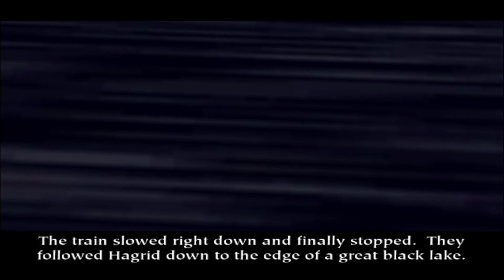Harry Potter and the Philosopher's Stone (2003) - Part 2 - Welcome to Hogwarts!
After finding out we are a wizard and doing some tutorial business in the opening episode, it is now time to actually get to the wizarding school known as Hogwarts. Here we will start to learn to become an actual wizard, make friends, but also make enemies. Let's see how well we far at our first night in this famous castle!

Harry Potter and the Philosopher's Stone (or Harry Potter and the Sorcerer's Stone in North America) is the first book of the famous Harry Potter series by J.K. Rowling. Here we follow the lives of a young wizard, Harry Potter, and his friends Hermione Granger and Ron Weasley, all of whom are students at Hogwarts School of Witchcraft and Wizardry. In the first book Harry finds out he is a wizard in the first place after having to live with his horrible uncle and aunt in his childhood years. After being allowed to attend the school of magic, and entire magical world opens up for him. But it is not all joy, since many different dangers also come on Harry's path. This first book alongside all of the other ones in the series were also made into a movie, and of course also into a video game. In this game we can control Harry on his journey through the magical world ourselves! This project will be covering the GameCube version of the game that was released several years after the original game's release on the previous generation.

Chapter select:
(0:00) Night 1 - Arriving at Hogwarts
(2:14) Night 1 - Gryffindor Common Room
(10:37) Night 1 - Fred & George's Shop
(17:28) Day 2 - House Points
(22:10) Day 2 - Grounds Exploring